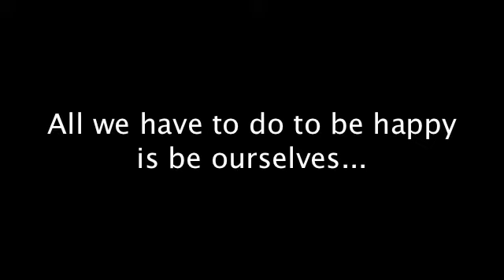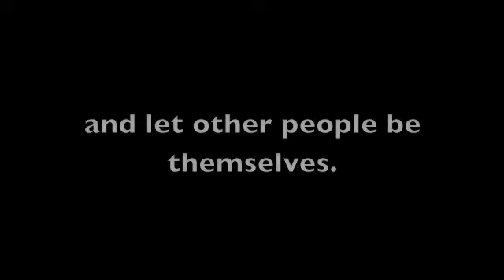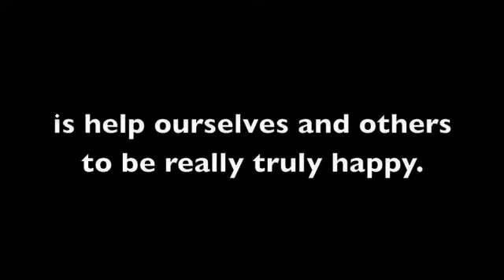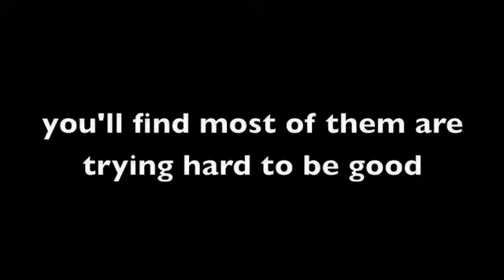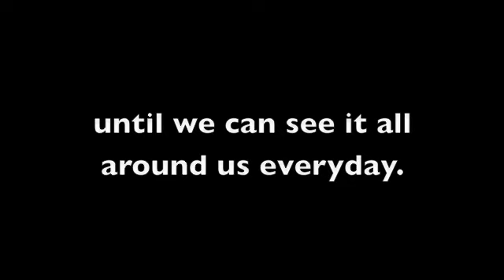Our World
This is a hopeful challenge to anyone who wants to make a difference in the world. :)